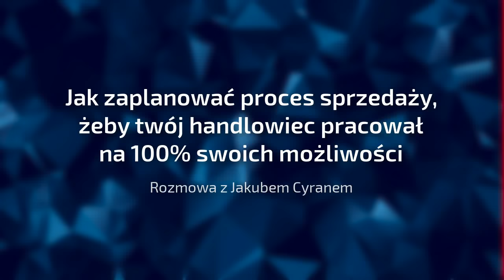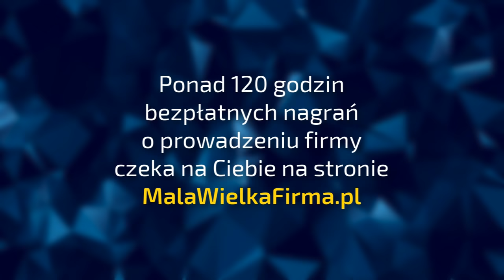Zostań wymiataczem w sprzedaży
Jak zaprojektować skuteczny proces sprzedaży, żeby jak najwięcej kontaktów z potencjalnymi klientami kończyło się zakupem? Dowiedz się, w jaki sposób docierać do potencjalnych klientów, jak badać ich potrzeby i odpowiadać na nie, żeby chętnie dokonywali transakcji.

Gość: Jakub Cyran. Wszystkie linki, wersję do słuchania i czytania oraz 🎁 prezent do pobrania znajdziesz na

0:00 Wstęp
1:30 B. Tracy „Psychologia sprzedaży” (recenzja)
11:54 Jak określić właściwą personę dla swojej firmy?
21:57 Czy warto znać ofertę konkurencji?
32:54 Jakimi kanałami dotrzeć do swojej grupy docelowej?
44:29 Jak zadawać pytania klientowi, aby poznać jego potrzeby?
53:08 Co należy zrobić przed sfinalizowaniem transakcji?
1:06:57 W jaki sposób przedstawić ofertę klientowi?
1:17:13 Co zrobić, gdy klient odwleka decyzję o zakupie?
1:31:27 Przepustka do prezentu dla słuchaczy